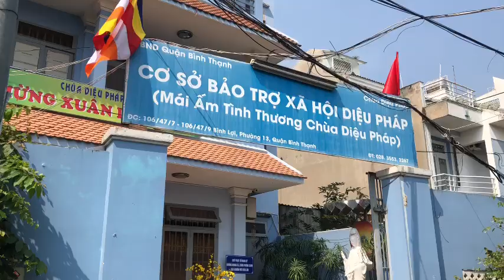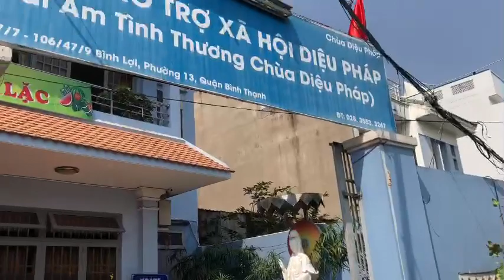Chung tay với mái ấm tình thương chùa diệu pháp ở bình thạnh. Từ thiện ấm lòng.